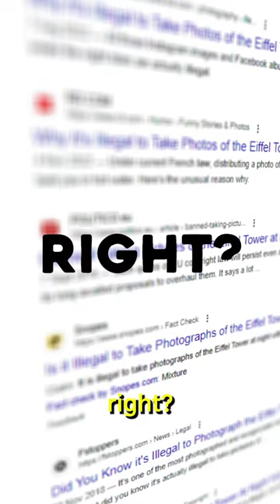The Eiffel Tower's Hidden Secret...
Unveiling the hidden secret behind the Eiffel Tower...